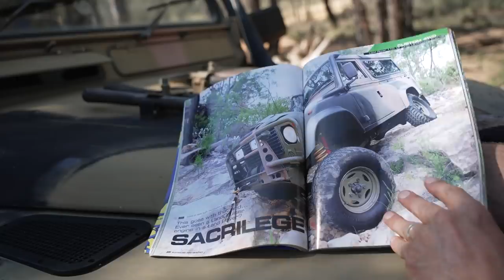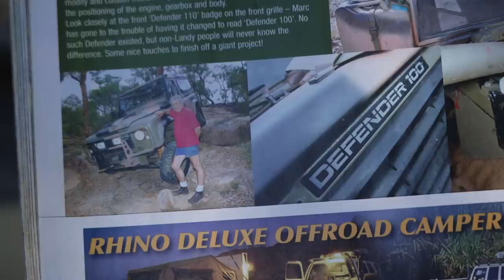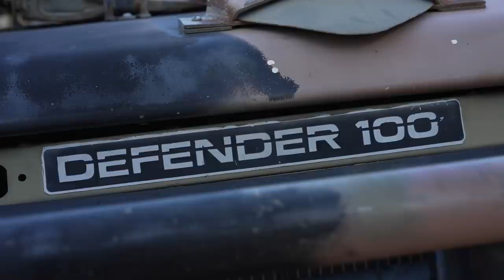Defender 100, Modified episode 91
0:00 intro
1:06 DEFENDER 100
3:48 Bar Work Protection
10:17 Tyres & Suspension
16:16 Under the hood
20:41 Rear setup
25:00 Cab Interior
30:13 Q&A
36:17 Links